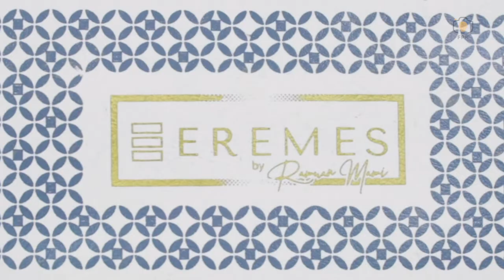Premium Authentic Indonesian Skincare video by FPK